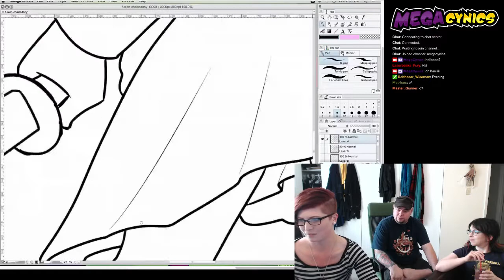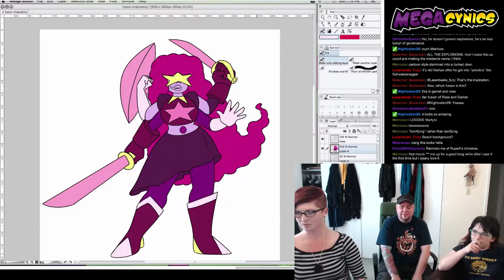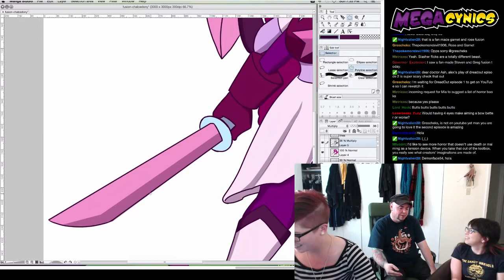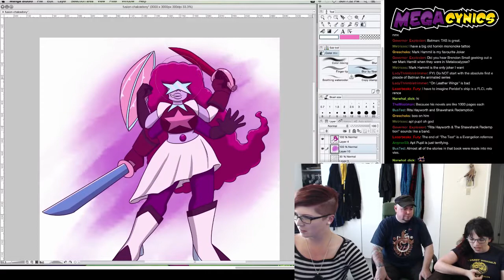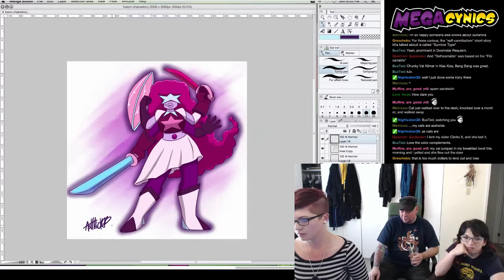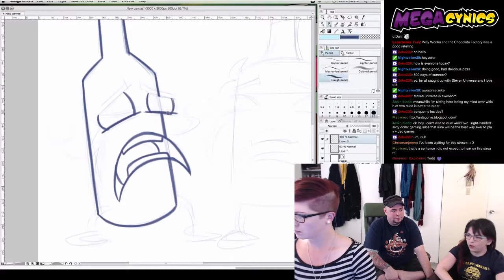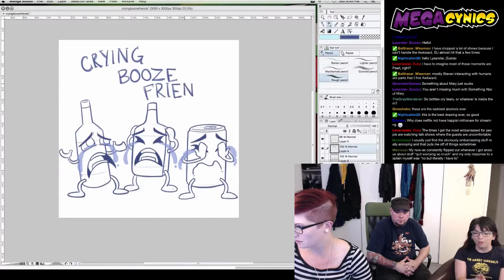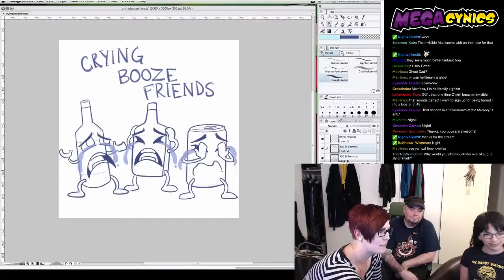Megacynics -- Garnet/Rose fan fusion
guests: Ash, Mia and Geoff